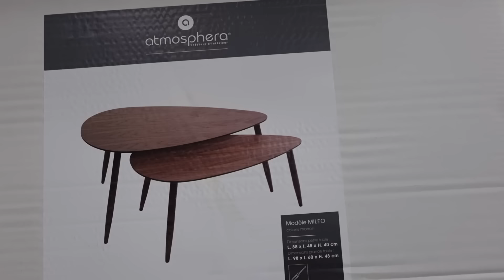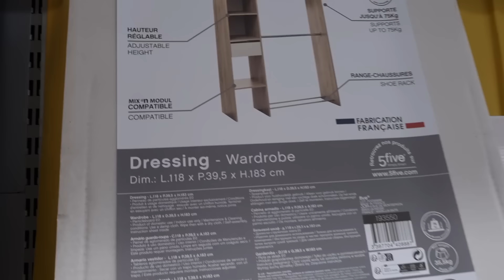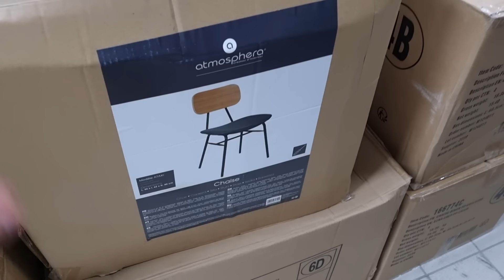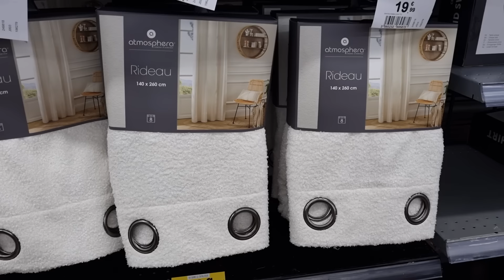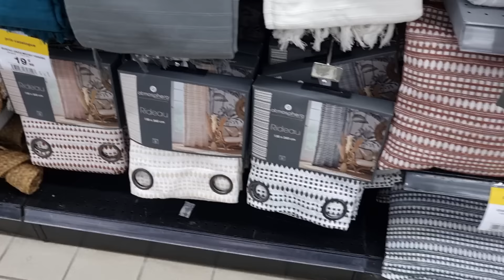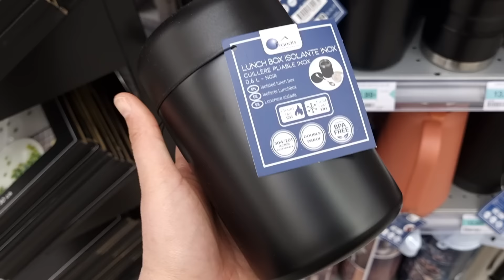💚🛋️ARRIVAGE CENTRAKOR NOUVEAUTÉS janvier 2024 😍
ARRIVAGE CENTRAKOR BONS PLANS JANVIER 2023 - CENTRAKOR STRASBOURG

Pleins de nouveautés vous attendent dans votre magasin Centrakor. Des meubles, de la décoration, des accessoires cuisine avec en plus de belles promotions !